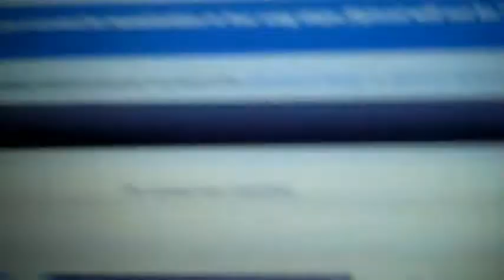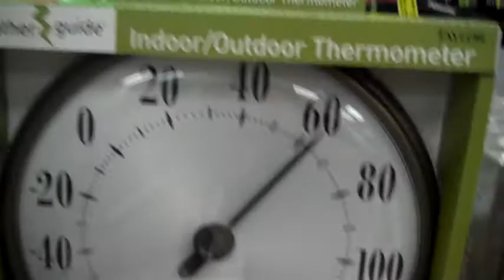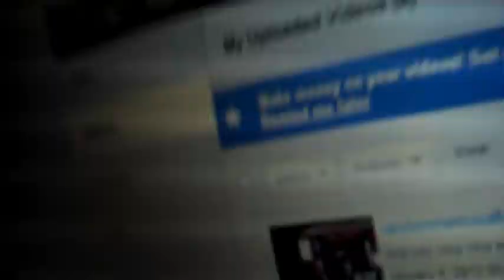randommantosaftey episode 5 of 366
haha sry it was late